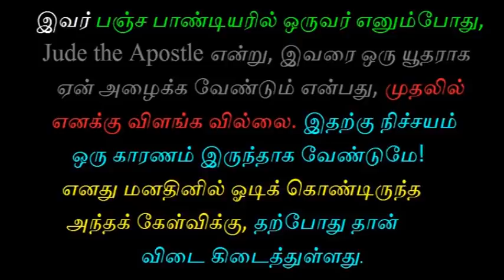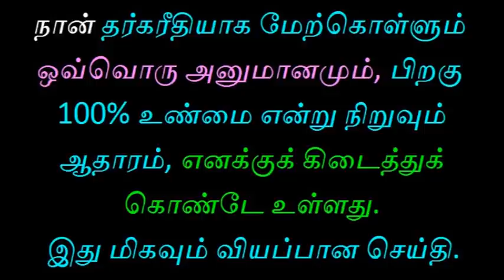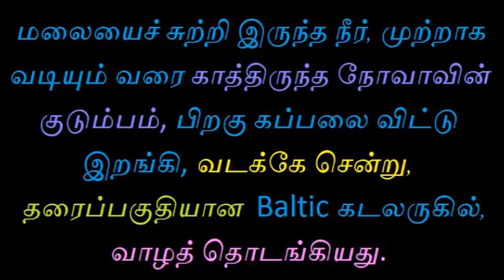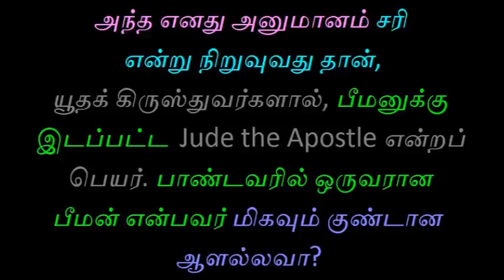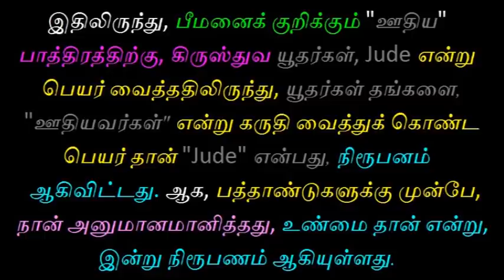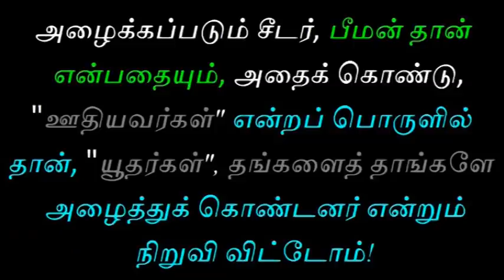யூதர்களின் பெயர்க் காரணம்!